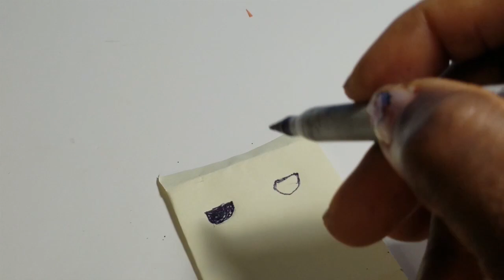Cool Halloween doll stuff/Pumpkin head design 2021/Easy Halloween Tutorial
today i am making cool halloween doll stuff a pumpkin head it is a easy halloween tutorial

If this is your first time here thanks for watching and please like share and leave a your comment then hit that BELL so that you won't miss any of my latest videos, thrust me you are in for a treat because i enjoy making miniatures doll stuff such as miniature doll shoes,miniature doll clothes, miniature doll bags, miniature doll make up and anything you can think of so if you are a miniature lover you are not going to be disappointed because i do everything MINIATURE HERE

' ' Easy Doll Crafts: everything you need and all 100% recycled!!!

The song "Italian Afternoon" belongs to by Twin Musicom.